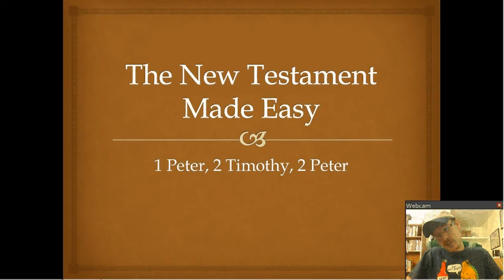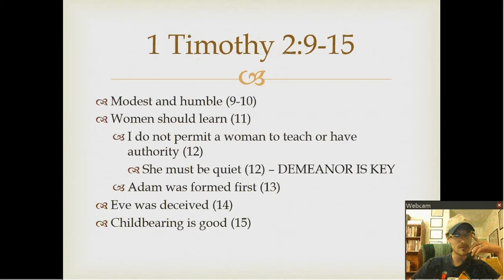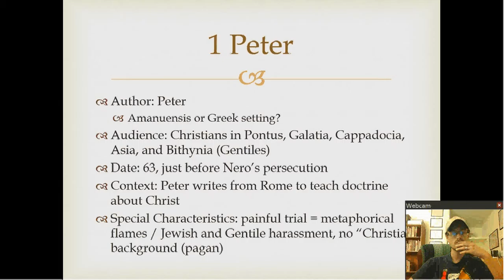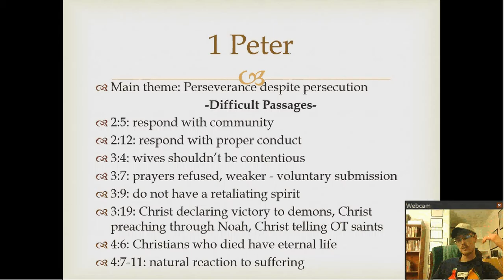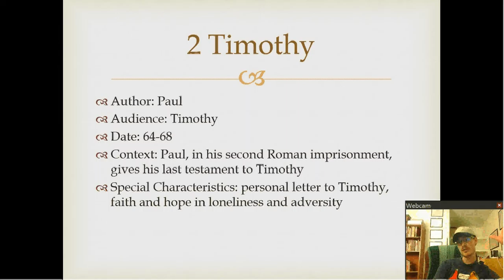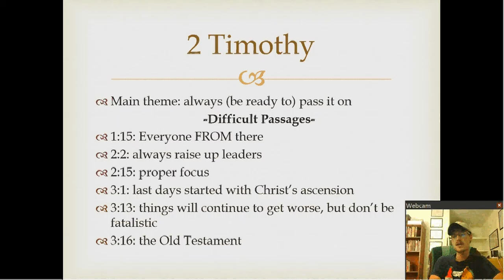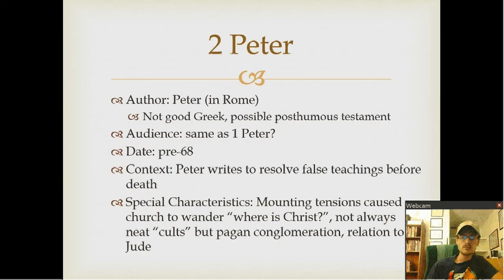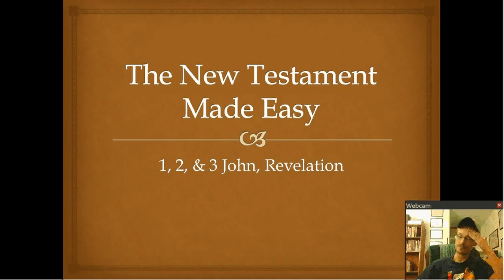1 Peter, 2 Timothy, 2 Peter (9)